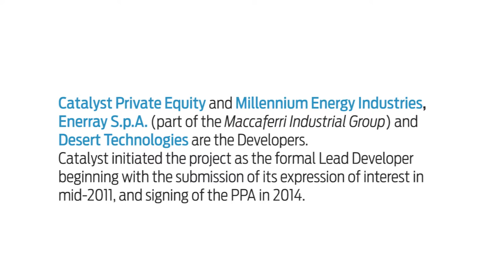Solar in MENA: Falcon Ma'an 23.1 MWp Solar PV Farm in Jordan, experiences of Enerray & JinkoSolar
Michele Scandellari, CEO at Enerray and Gulnara Abdullina, General Manager, Africa & Middle East at JinkoSolar share their experiences in construction & execution of Falcon Ma'an 23.1 MWp Solar PV Farm in Jordan, the one of the first large scale solar projects implemented in the MENA region.